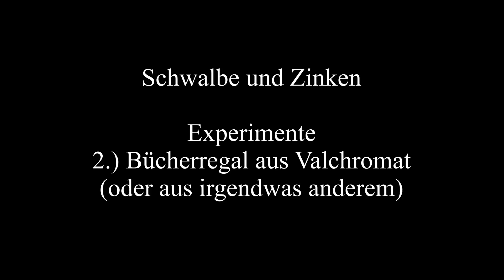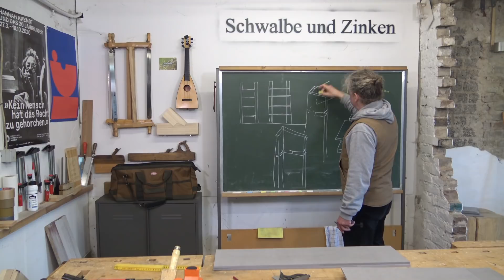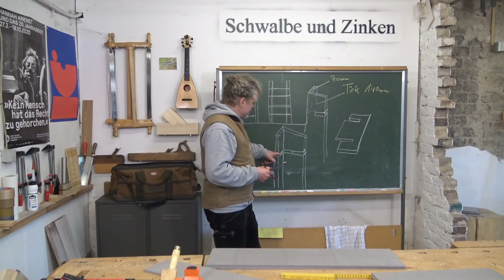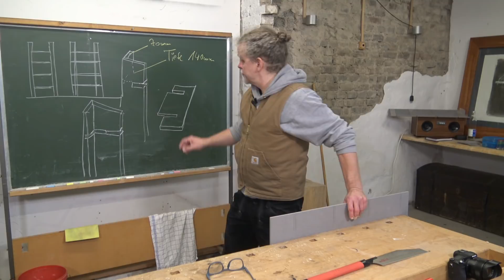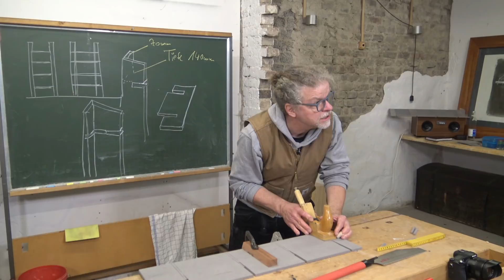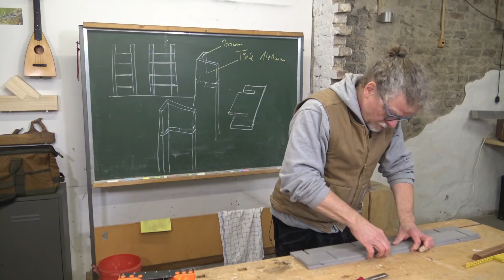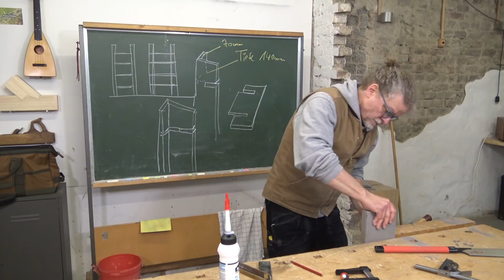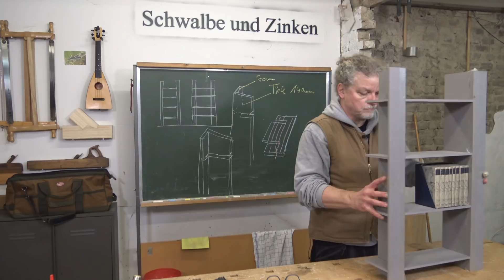Experimente: 2.) Bücherregal aus Valchromat (oder aus irgendwas anderem)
Es würde mich sehr freuen, wenn ihr mit diesem Video etwas anfangen könntet; ich mag steckbare Möbel, die leicht beweglich sind. Ihr hoffentlich auch.

Danke für Eure Geduld, Eure Unterstützung, Eure Kommentare, die freundliche Kommunikation. Das ist einfach toll! Ich wünsche Euch allen ein großartiges 2021!